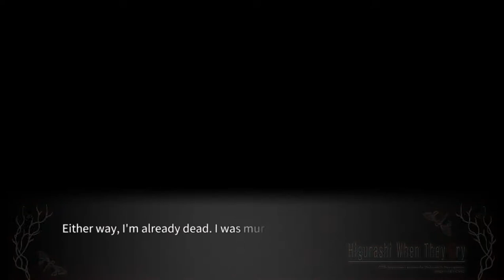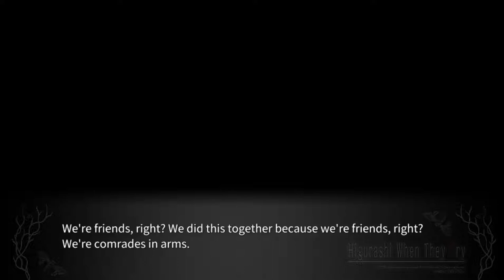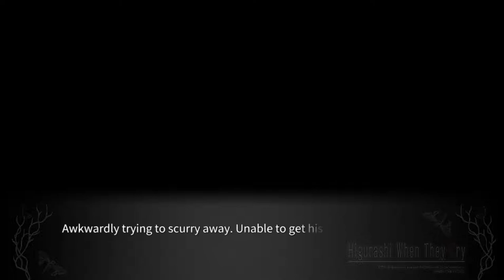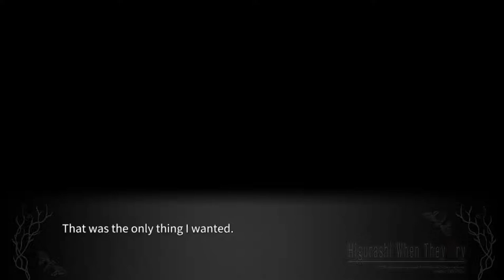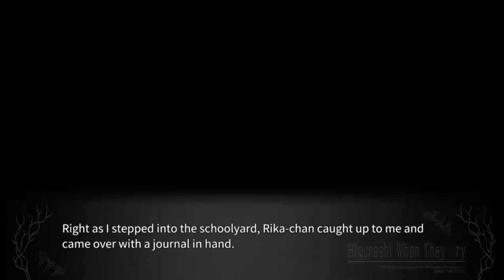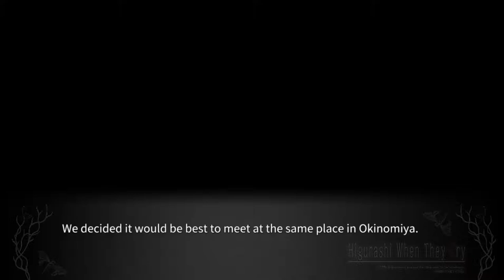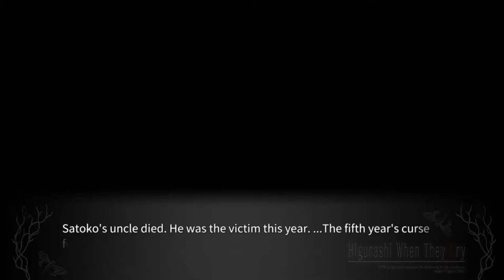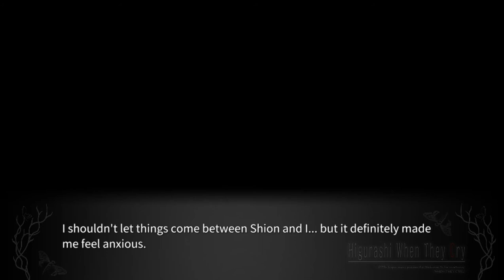TSUKIOTOSHI PT9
Full Higurashi Tsukiotoshi English gameplay.

lambdadelto_34